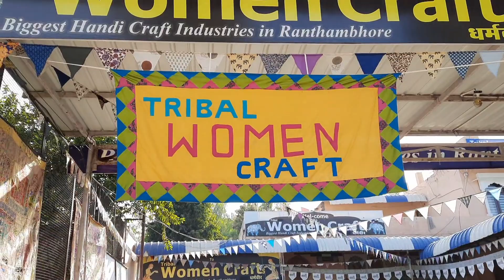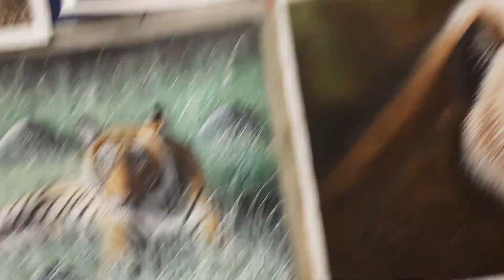Amazing Handicraft by tribal women in Ranthambore